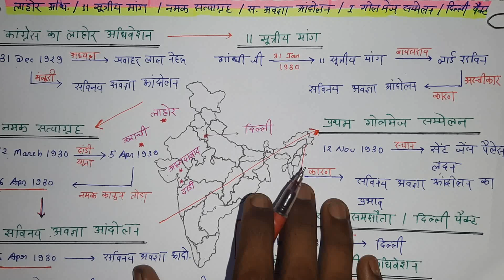कांग्रेस का लाहौर अधिवेशन 1929 / 11 सूत्री मांग / नमक सत्याग्रह / सविनय अवज्ञा आंदोलन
hiii friends ..
Hindi Voice

दोस्तों इस वीडियो में मैंने कांग्रेस के लाहौर अधिवेशन से लेकर गांधी इरविन समझौता तक की सारी घटनाओं को विस्तार पूर्वक बताया है